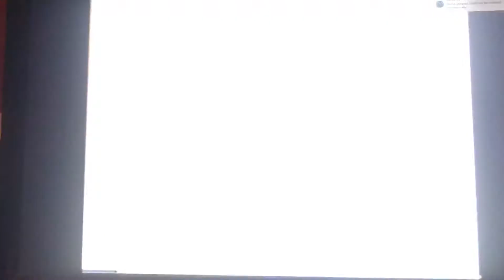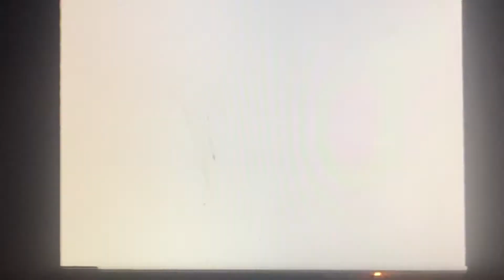Jeopardy 4000th Show (Part 5)